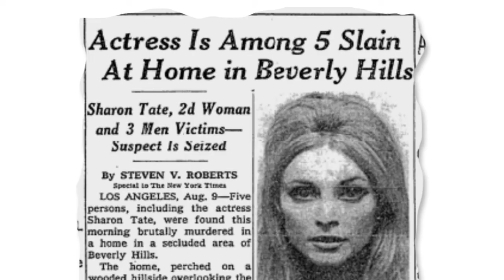Who is Charles Manson? | History With Me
Brief video on who is Charles Manson.